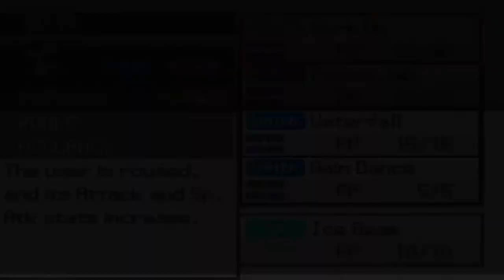Pokémon Solar Light & Lunar Dark: Part 36- Let Me Borrow That Jacket Real Quick